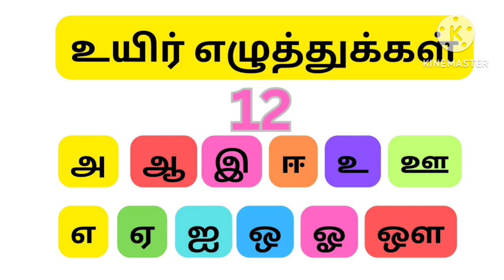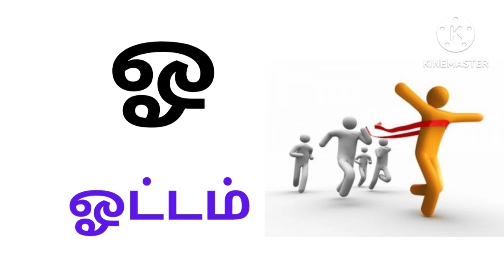தமிழ் பயிற்சி-1/Tamil alphabets/learn tamil eluthukal/simple tamil words/ Tamil uyir eluthukkal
learn Tamil alphabets and new Tamil words.